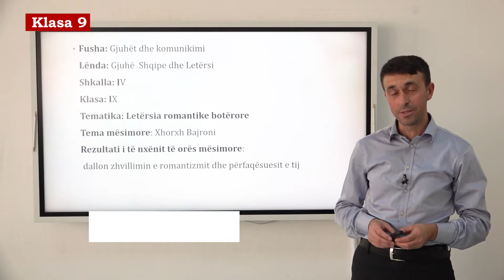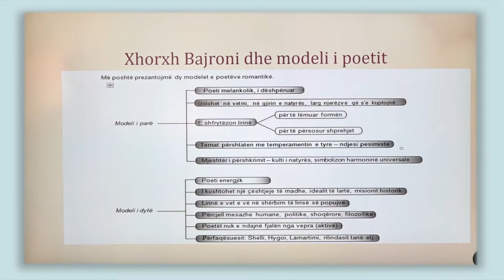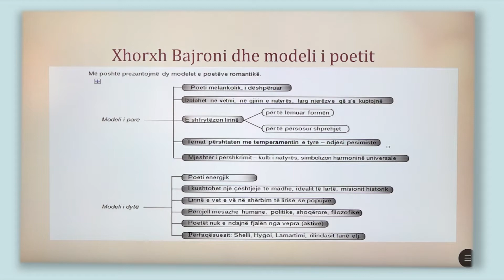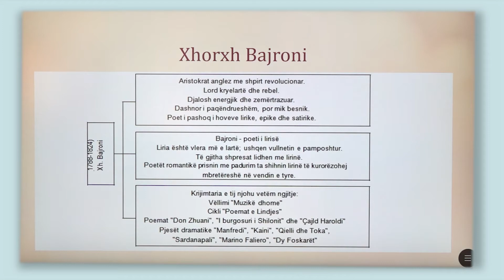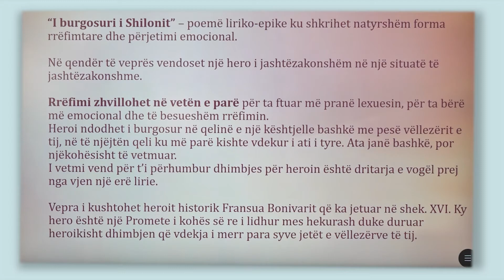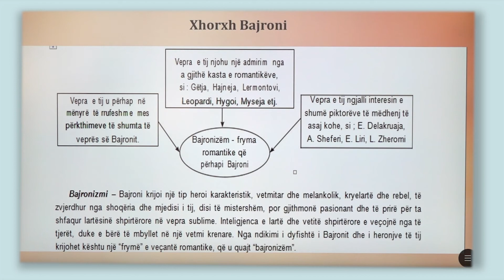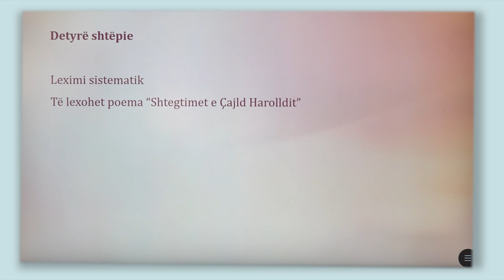9 01 083 - Java 21 - Gjuhë shqipe - xhorxh bajroni